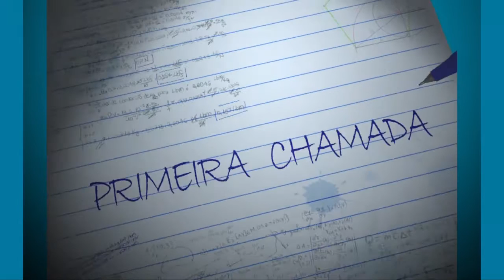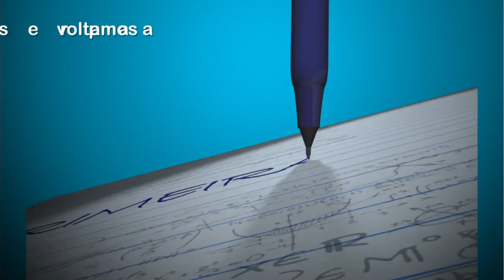Primeira Chamada - Primeira fase Vestibular 2017